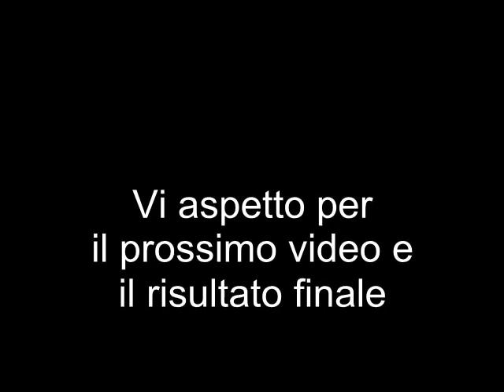Incidere una bottiglia di vetro con frese diamantate e uno stencil. Creatività è lavorare il vetro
Ecco come incidere una bottiglia di vetro con delle frese diamantate, un trapanino elettrico usando anche uno stencil.
Il vetro viene inciso da una fresa diamantata. La tecnica dell'incisione con fresa diamantata e trapanino elettrico.